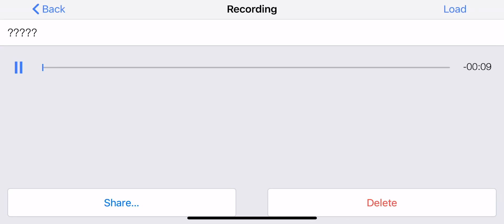1 - 25 - 2023